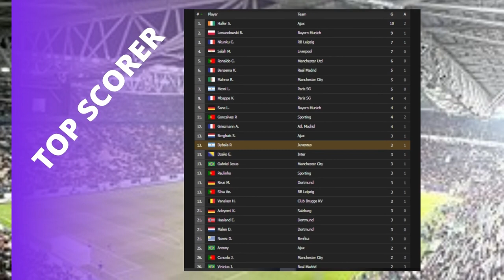Juventus vs Malmo FF 1-0 Extended Highlights & All Goals 2021 HD